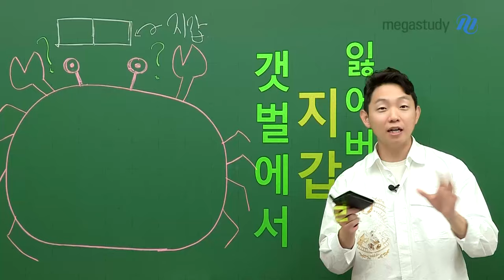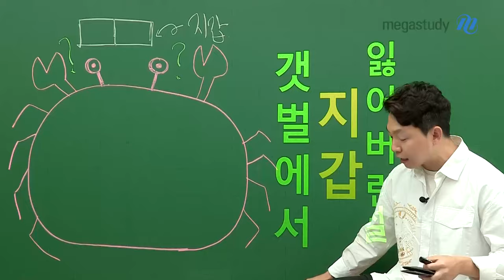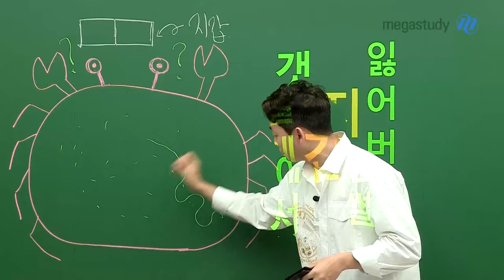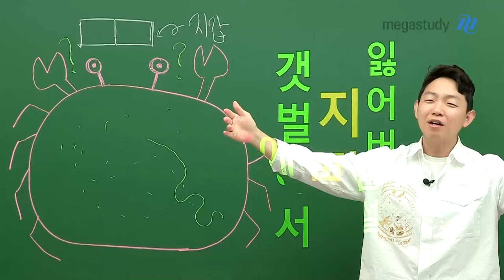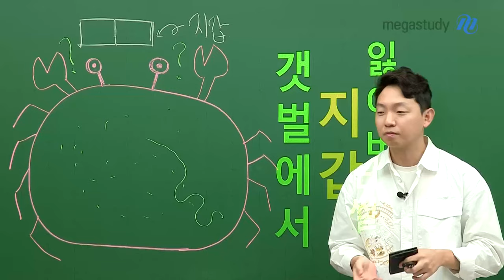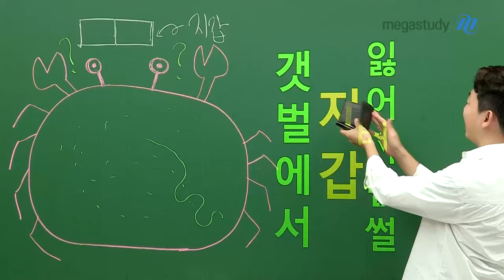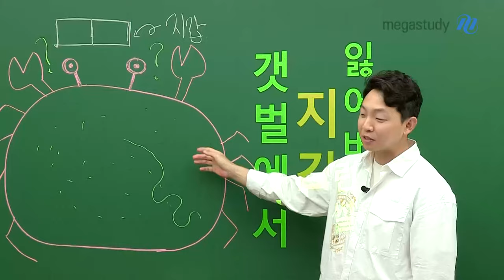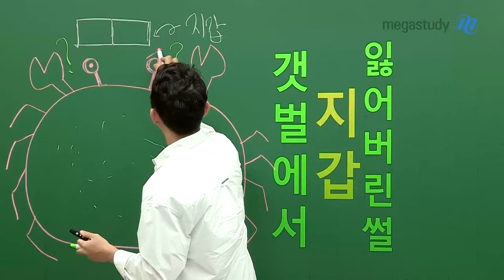[메가스터디] 영어 김범우쌤 - 갯벌에서 지갑 잃어버린 썰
시험 준비로 바쁘고 스트레스받을  여러분이 잠깐이라도 웃을 수 있도록
범우쌤이 겪은 슬픈 이야기를 들려 드립니다😥

영상을 보기 전 범우쌤이 갯벌에서 어쩌다 지갑을 잃어버렸을지,추측해 보세요💬

힐링영어 범우쌤의 살짝 덜 힐링 데이가 궁금하시다면, 영상을 통해 확인해 보세요!